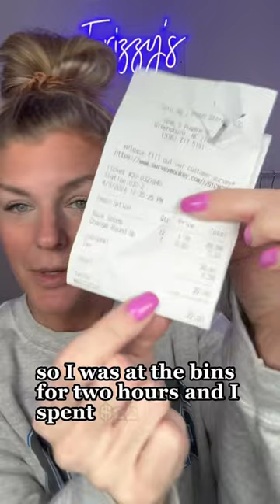Goodwill Bins Haul!!